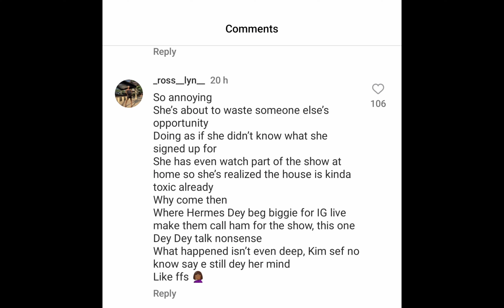Bbnaija All Stars: Lucy explains to Pere why she will exit the house rather than engage in a f!ght